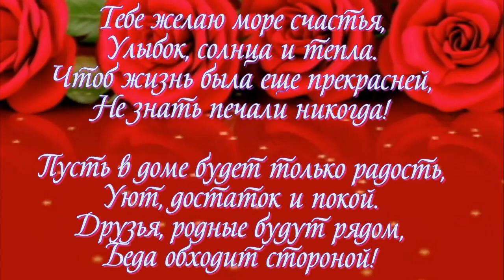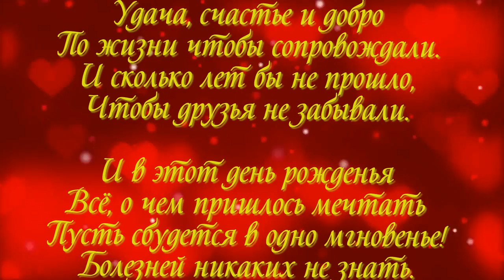ФОТО И ВИДЕО ОБРАБОТКА